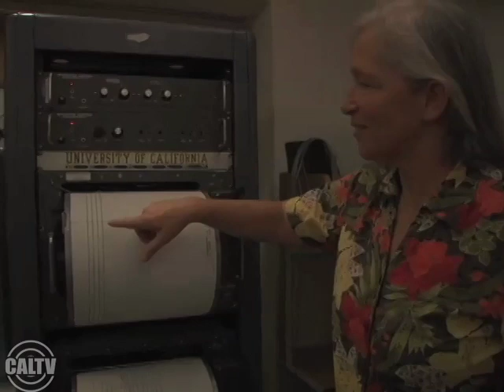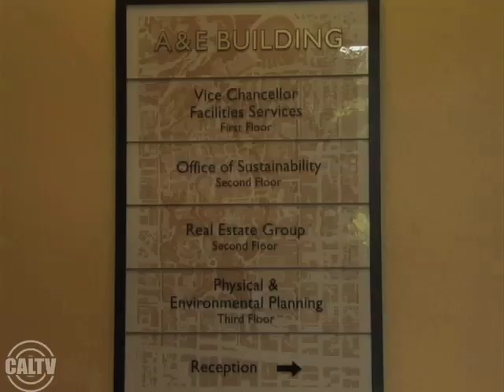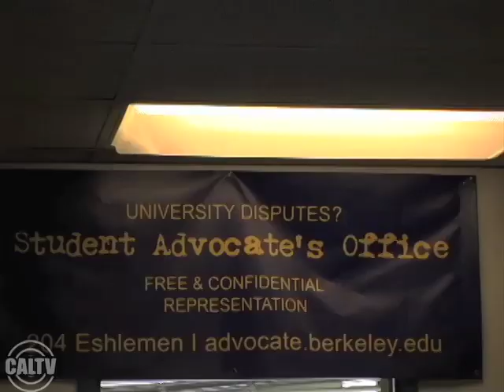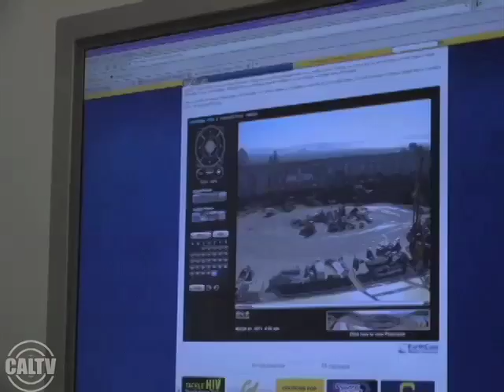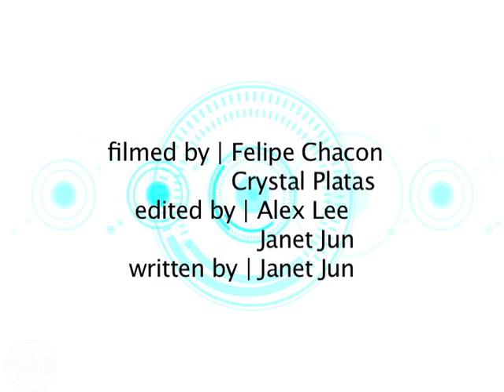Investigative Report: UC Berkeley's Earthquake Preparedness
How seismically safe are the buildings you are in? Find out in this investigative episode with CalTV journalist Janet Jun.